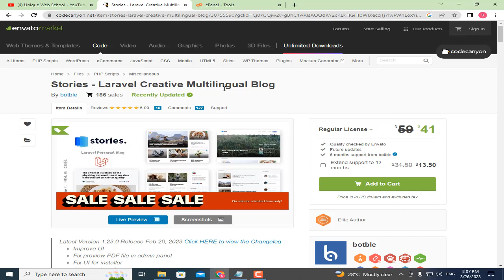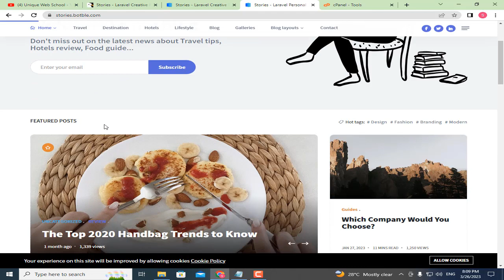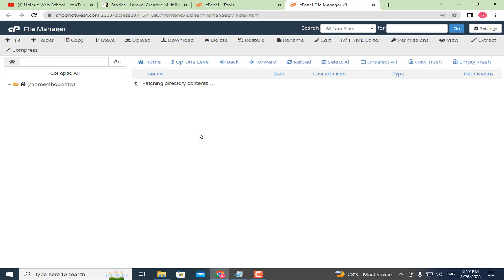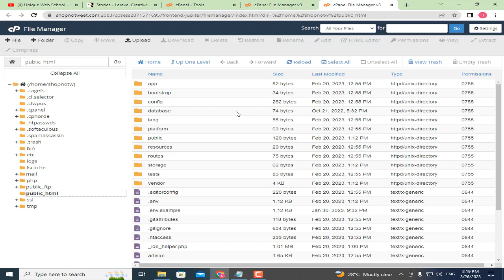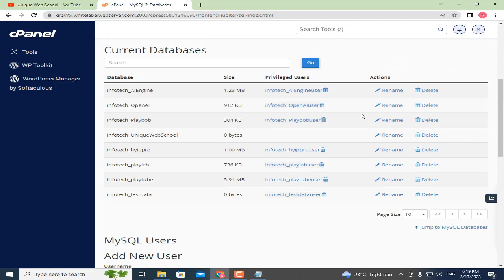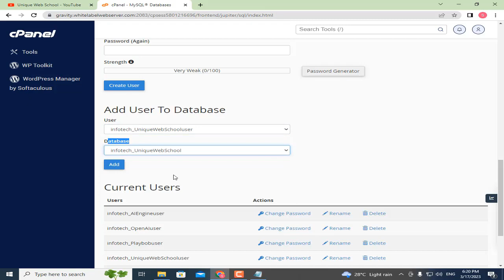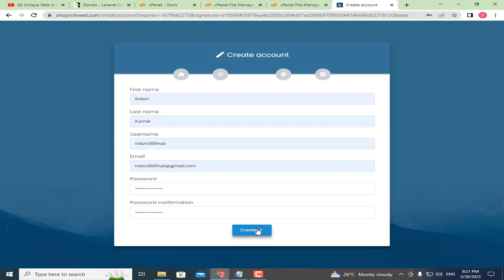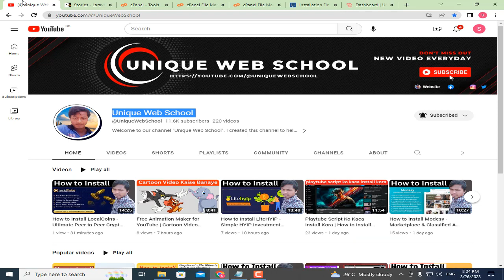How to Install Stories - Laravel Creative Multilingual Blog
Stories is a clean and minimal Laravel blog script perfect for writers who need to create a personal blog site with simple creative features and effects to make readers feel the pleasure of reading blog posts and articles.

☐ Liked?